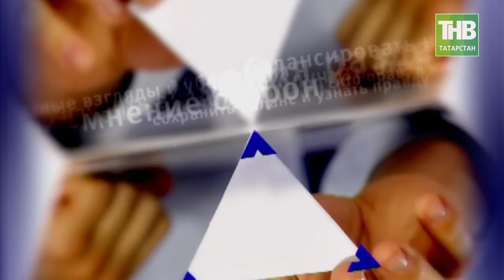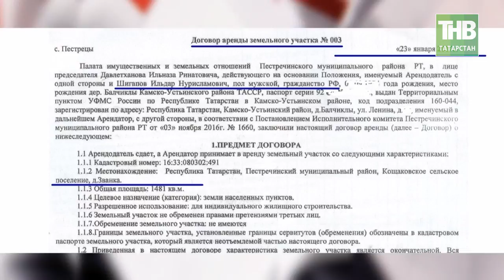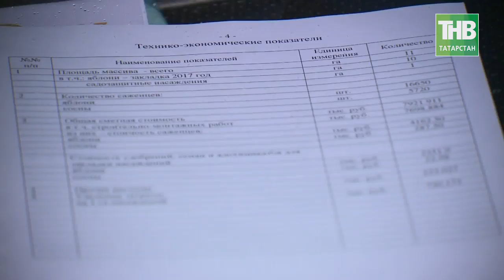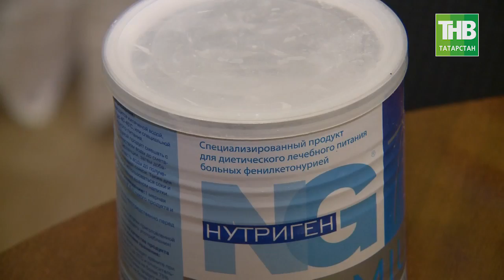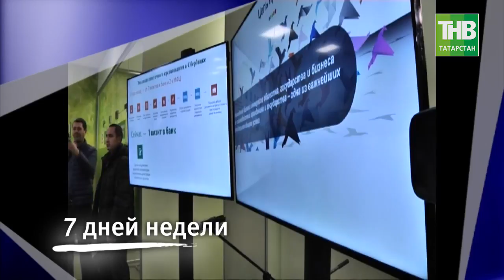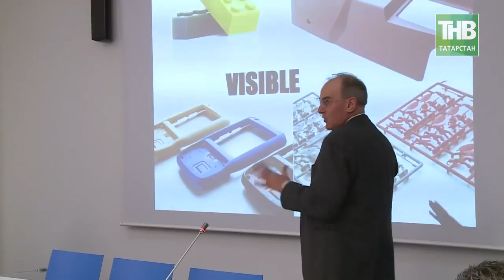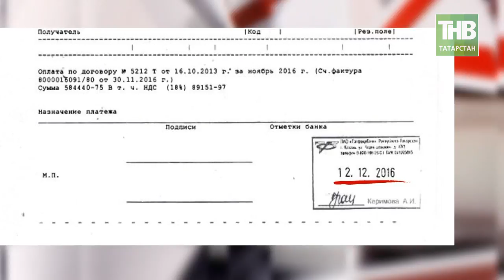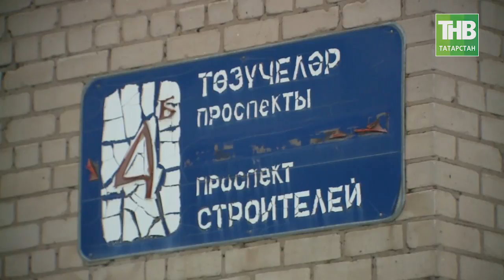7 Дней 17/12/17 ТНВ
→ Район упущенных возможностей, или Кому в Пестрецах жить хорошо? Расследования от наших корреспондентов.
 → Недоступные лекарства: почему люди не могут получить жизненно-необходимые препараты?
 → Визит в Милан: внушительная делегация из Татарстана провела два насыщенных дня в Италии.

Координаты:
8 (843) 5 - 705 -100

Таяну ноктасы. В эфире: пн, вт, ср, чт - 19:00

Вечерняя игра. В эфире: пн, вт, ср, чт - 22:10

7 дней. В эфире: вс - 19:30, 21:30